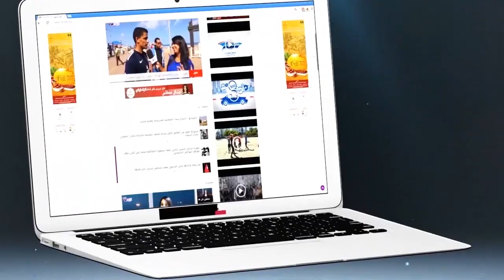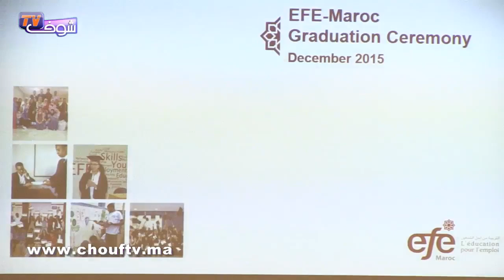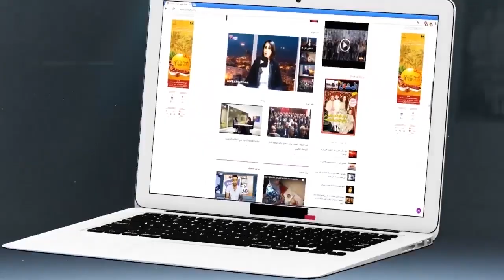وفا سلف ويينا هولدينغ معا لتشغيل الشباب